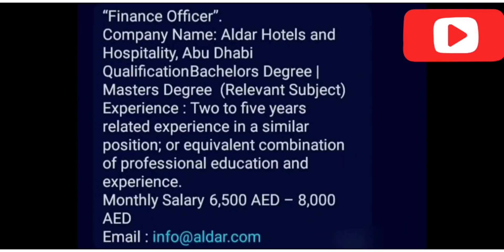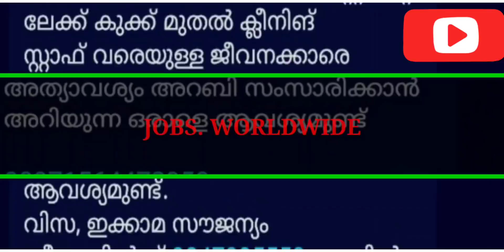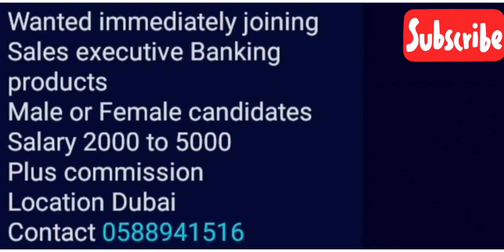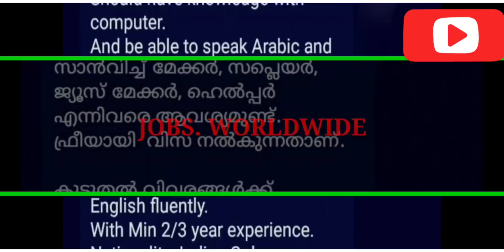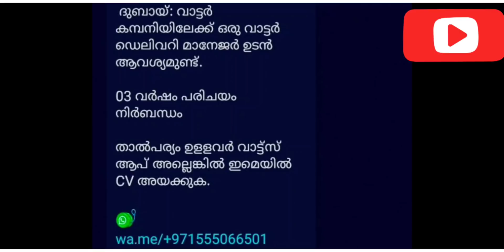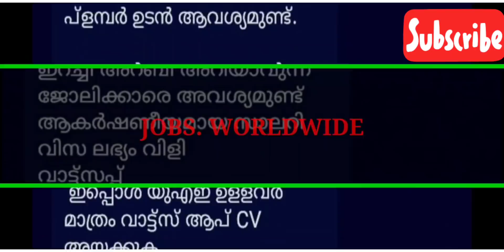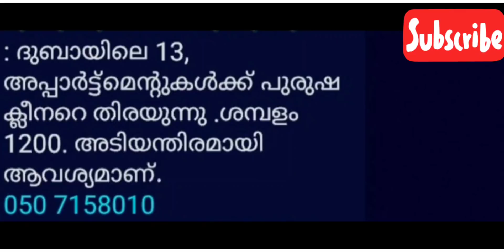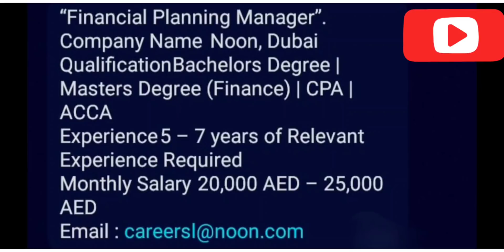gulf jobs Malayalam/gulf job vacancy 2021 malayalam/ Dubai jobs/Saudi jobs/bahrain jobs/oman jobs